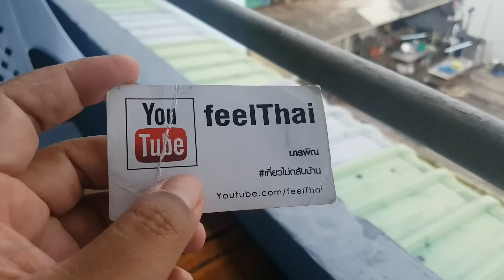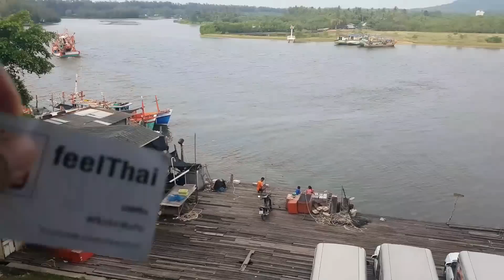วิวแม่น้ำบางนรา 2560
พาชมวิวแม่น้ำบางนรา